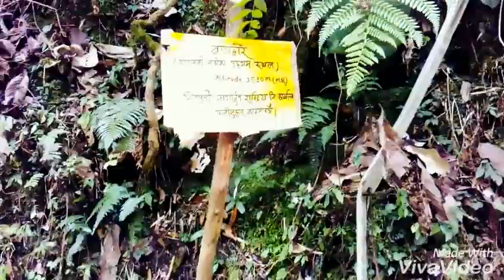Baghdwar- the origin of bagmati ,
It is located  in Gokarneshwor-44900, Shivapuri
To get to Baghdwar or the Shivapuri summit, the correct route is to follow the stone steps out the back of the monastery and to the left. There are a lot of steps–at least two hours’ worth, depending on your pace–so the walk is quite a workout.well, you should vist it.
you won't regrade it :) ;)